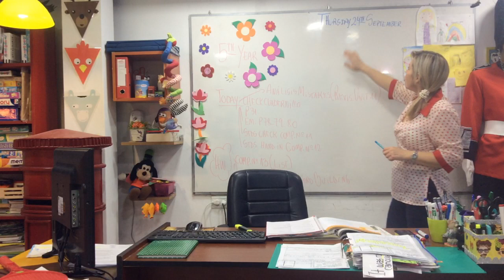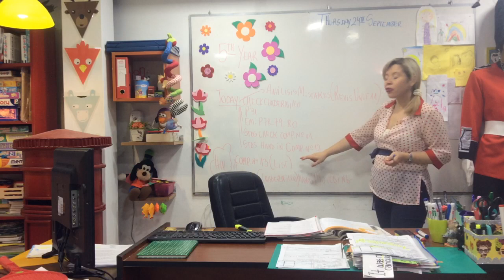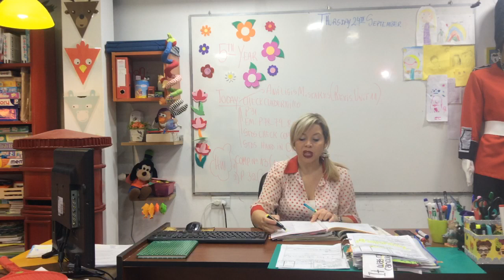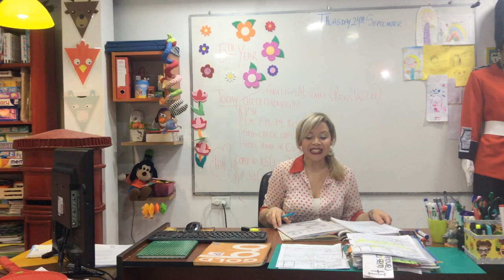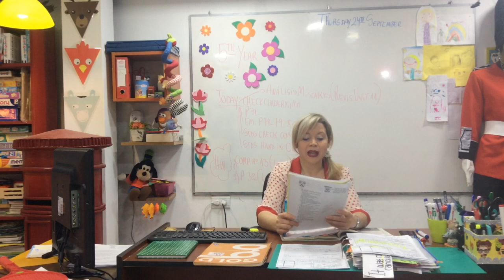VIDEO CLASE 5TH YEAR 24/09/20